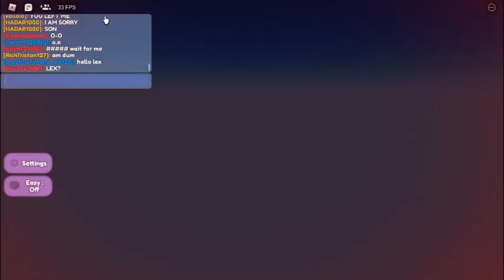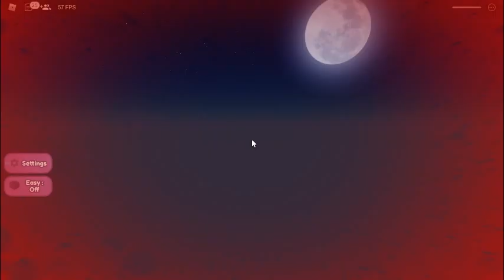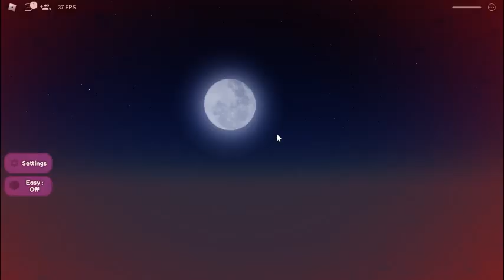P2 of this Difficulty Chart Obby!!!!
p2 is out
i did all this together lool
pwease help me get to 100 sub
it would mean the world :D!